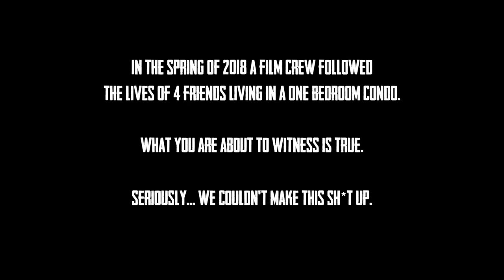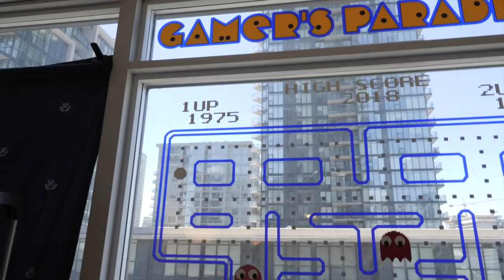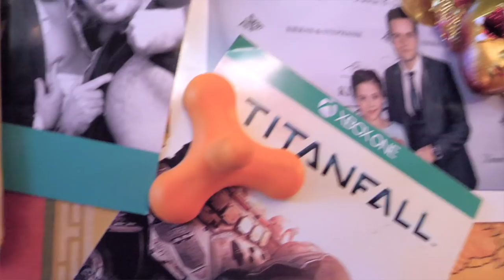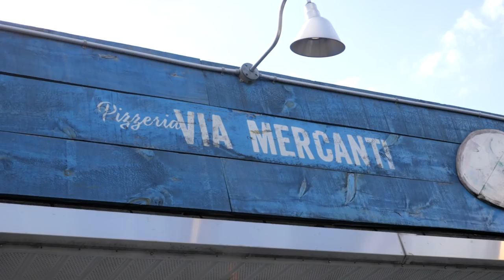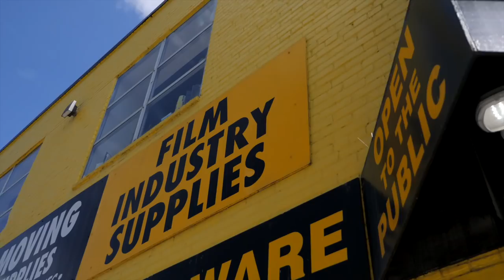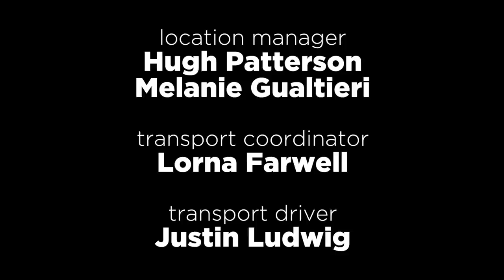Gamer's Paradise | Season 1 | Episode 1 | Welcome To Gamers Paradise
Episode #1 “Welcome To Gamers Paradise”

The camera crew arrives after a failed week of filming and discovers that the team has completely changed the look of their place as well as their own personal looks, production is forced to start over before they've even begun. Nad and Sheldon are feeling like their styles have been cramped with the arrival of the camera crew and decide to hijack Brandon's room while him and Arcade are at Arcade's audition. Brandon and his brother have a falling out that leads Brandon to have to rethink his current living "Situation”.